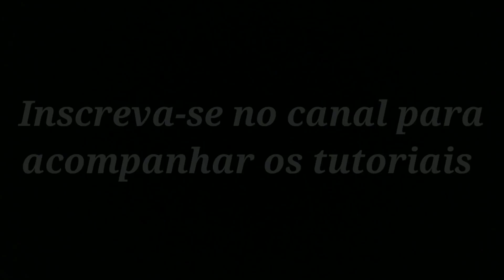Troquei de corda / Alguns momentos / Associação de capoeira renascer do sol